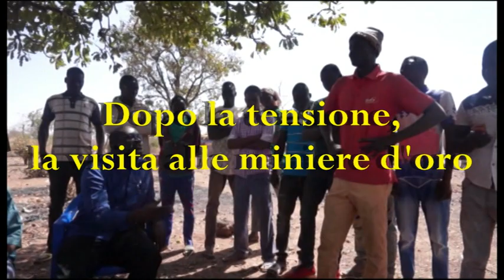La Mia Africa: Dopo la tensione, la visita alle miniere d'oro